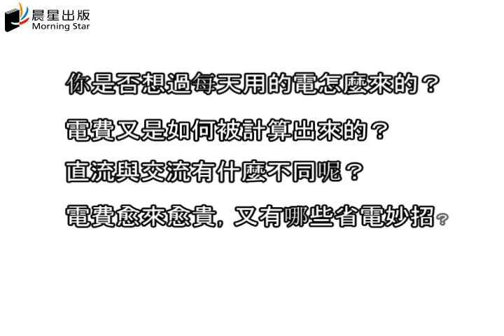想知道的電力知識100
高電價來臨，不能不知的100個疑問
面對核能的存續問題，你該懂的電力問題
本書從電力的傳送、到送電‧配電分離論，內容廣泛，用簡單的方式具體說明。
讀了本書，就能理解電力問題的本質，發現解決問題的頭緒。

本書還介紹家庭節約用電的技巧。
◎你可想過每天用的電怎麼來的？
◎你可想過為什麼電費愈來愈貴？
◎你可想過用的電是否安全環保？
◎電力都被用到哪裡了？
◎使用LED燈真的能省電嗎？
◎電熱水瓶是電費小偷？
◎不是電力公司也能自行生產電力嗎？
◎電力公司都在做什麼事情呀？
◎電費是如何被計算出來的？

本書特色
1、介紹電力的基本知識，並延伸到生活中的省電和未來能源的開發
2、100個Q&A綜合多樣，給你全面而具體的了解
3、介紹節電觀念、替代性新能源、電價換算等，高電費來臨必備知識
4、從原理的解說到實際運用及未來發展，較有一套完整的架構，而且圖文並茂更淺顯易懂